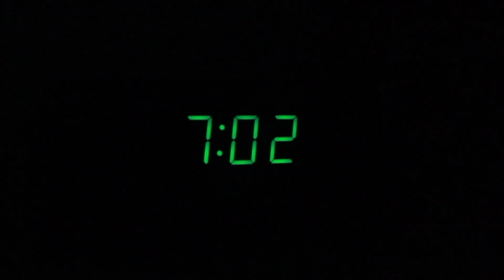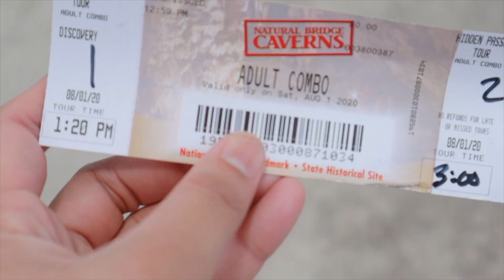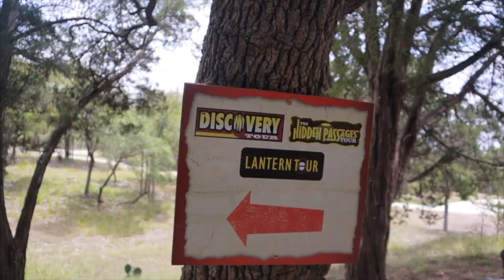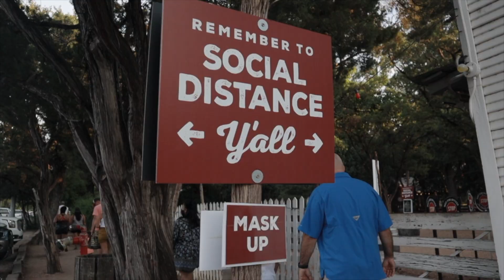lets ventures some hidden gem in TEXAS {caves, historic town && river} | MILLYVENTURES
EXPLORING some part of Texas made me realize this States i call home. Is so big, so diverse, and has so much beauty and amazing history. I'm not even half way knowing everything but i'm thrilled to venture and discover new things!! LOVE YOU TEXAS.

Milly